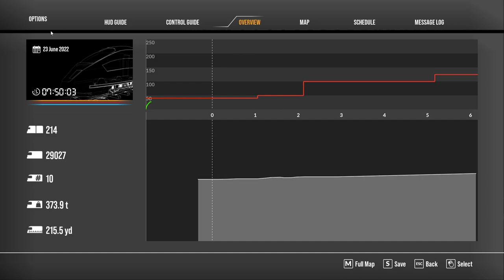TSW 2 - PIS Boards look at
checking out a new feature - well sort of.